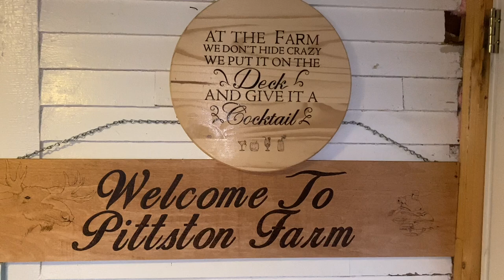Maine Archery Moose Hunt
Come joint the Buck Reaper team on another OAC Guided Moose hunt! Nate, Jake & Rick have their client on Big Maine moose all week!